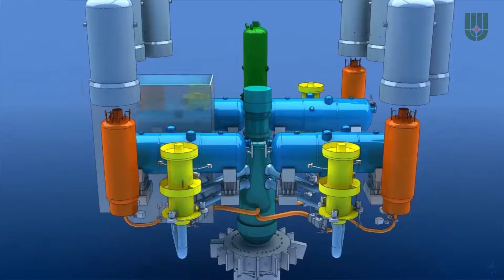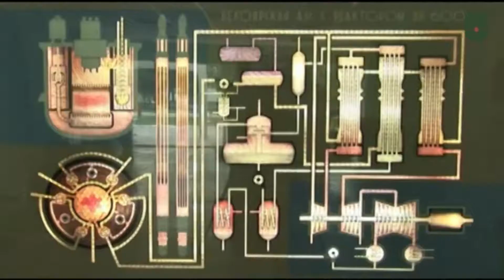A Kurcsatov Nukleáris Technológia Központ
A Kurcsatov Nukleáris Technológia Központ széles körű kísérleti képességekkel rendelkezik.

A Kurcsatov Intézet egyik legfontosabb feladata az atomenergetika biztonságának szavatolása. Itt fejlesztették ki az úgynevezett zónaolvadék-csapdát, amelyet ma sorozatban építenek be az újonnan létesülő atomerőművek reaktorai alá. Először a kínai Tianwan, majd az indiai Kudankulami Atomerőműben építették be ezt a berendezést. Egy súlyos, tervezési alapon túli üzemzavar esetén a megolvadt nukleáris üzemanyagot az olvadékcsapda fogja fel, megakadályozva, hogy a radioaktív anyag a környezetbe kerüljön.

Forrás: Kurcsatov Intézet

Atombiztos - Hárfás Zsolt blogja az atomenergia jövőjéről

Érthetően, tisztán és tényszerűen szeretném bemutatni, merre halad a világ, miért fontos az egyes áramtermelési módok valós, szakmai és nem érzelmi alapú megítélése.  Bízom benne, hogy a blogom üzeneteit nagyon sokan meg fogják érteni annak érdekében, hogy közösen, együtt gondolkodva lehetőség nyíljon az előremutató, értelmes szakmai beszélgetésekre. Szeretnék azoknak az érdeklődőknek is tényekre, adatokra alapozott információt nyújtani, akik úgy érzik, nincsenek otthon az energetika világában.